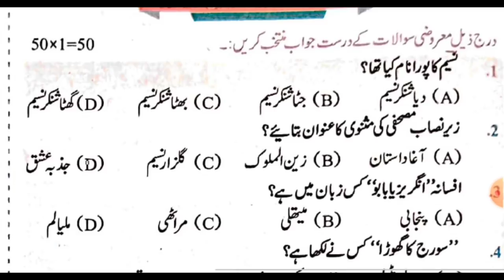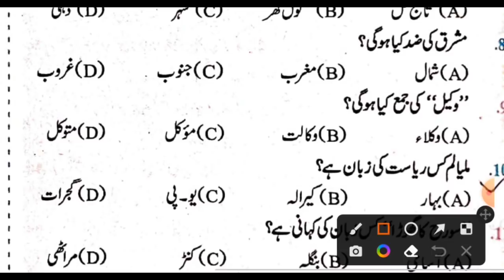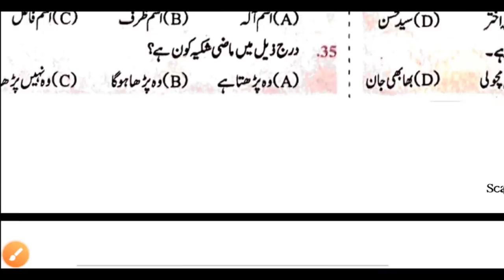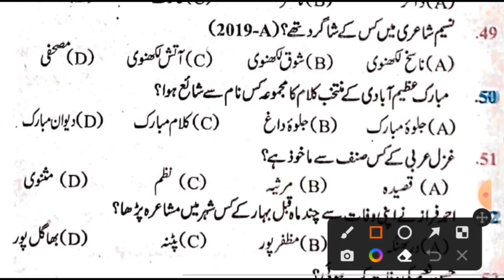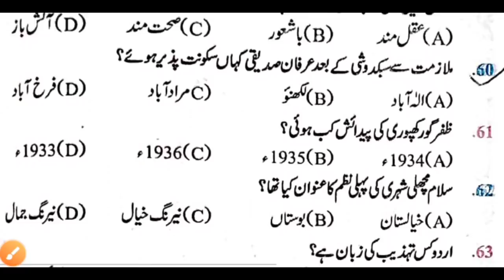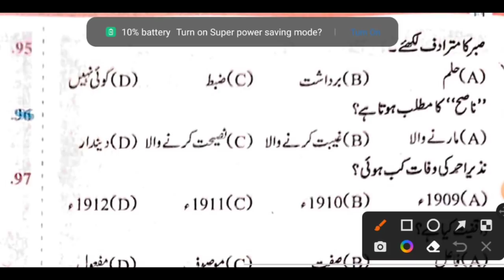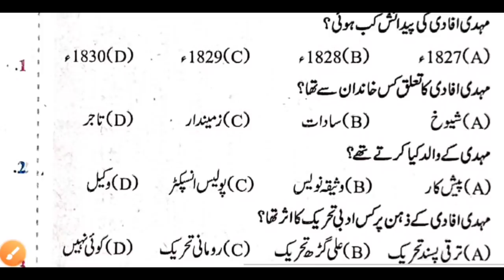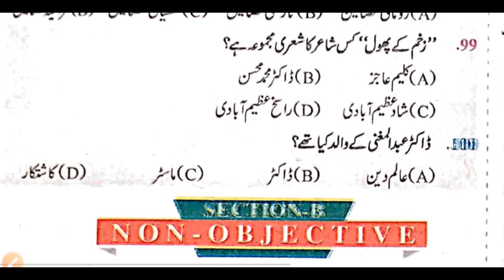10th Urdu v.v.i Viral objective question 2022 || Urdu objective answer class 10 // Urdu answer key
10th Urdu के सभी v.v.i objective question answer 2022 // 10th Urdu model paper 2022 / class 10 urdu
10th Urdu उर्दू के सभी चैप्टर v.v.i objective question Answer 2022 || 10th Urdu modal paper 2022 (1)

10th Urdu All chapter Bihar board 2021
10th Urdu उर्दू के सभी चैप्टर v.v.i objective question Answer 2021 || 10th Urdu modal paper 2021
Class 10 Urdu All chapter Bihar board 2021
Class 10 Urdu modal paper

10 class ka urdu objective 2022
10th class urdu objective question 2022
urdu ka objective question 2022
urdu vvi objective 2022
urdu model paper 10th class 2022
class 10 urdu objective question 2022
bihar board urdu objective answer 2022 50 marks
urdu ka objective question 2022 class 10
10th class urdu objective question 2021
10 class ka urdu objective 2022
10 class urdu question paper 2020
bihar board 10th urdu objective answer 2021
model paper 2021 class 10 urdu

model paper 2021 class 10 bihar board urdu
10 class ka model paper 2022
10th class urdu objective question 2021